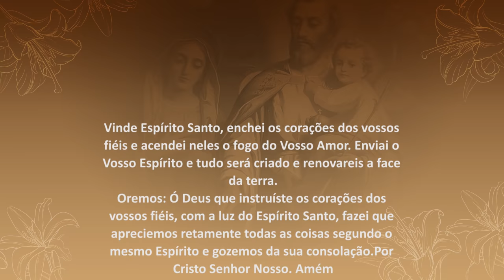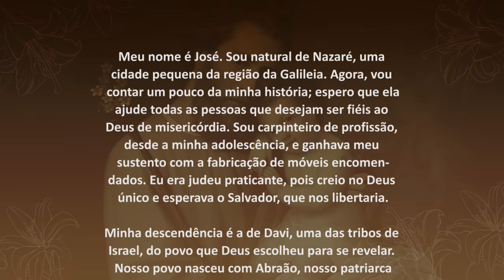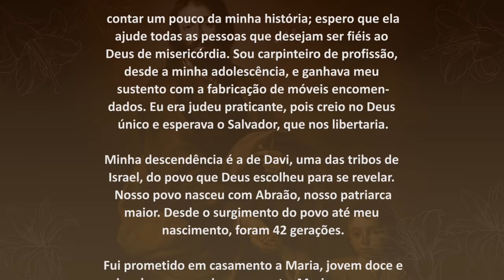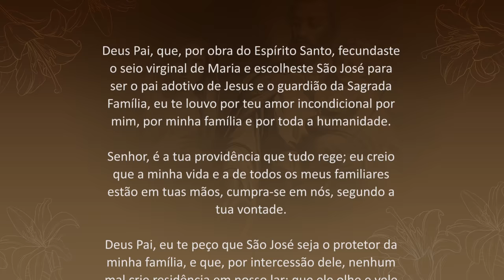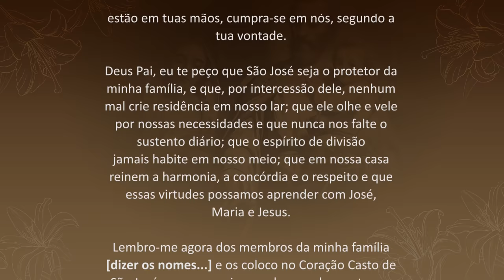3 Meses com São José - 1º Dia | Padre Mario Sartori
Livro 3 Meses com São José - em Oração pela Minha Família. Autor(es): Pe. Luís Erlin, CMF - EDITORA AVE-MARIA

José. Amém!